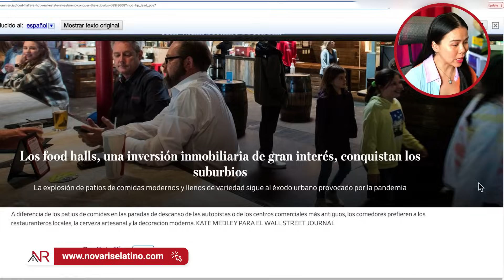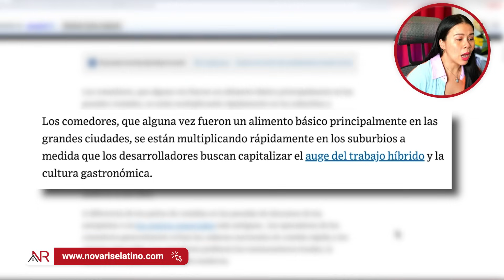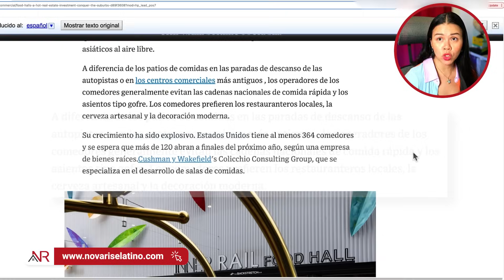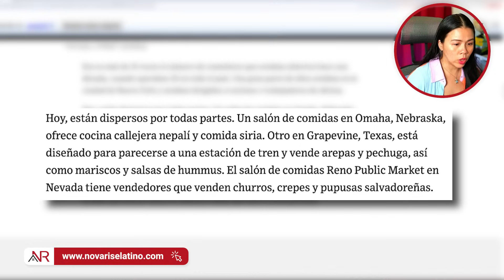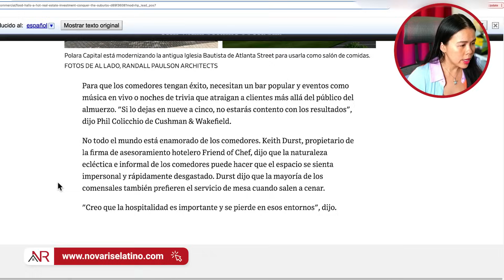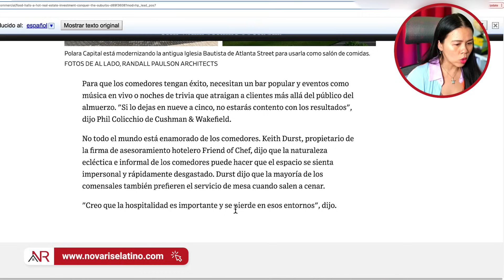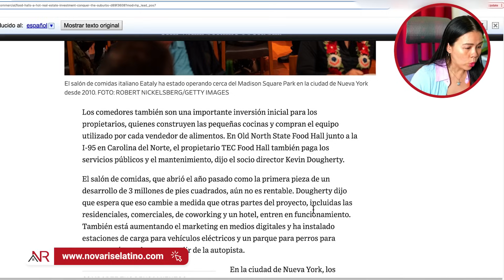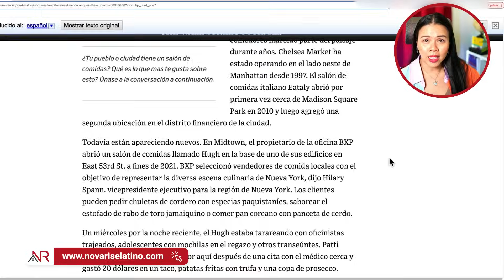Nueva Oportunidad De Inversion En Bienes Raíces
¡Descubre la nueva oportunidad de inversión en bienes raíces que está revolucionando el mercado! En este video, exploraremos cómo la inversión en propiedades comerciales para rentarlas como food halls puede ser una estrategia lucrativa y emocionante. Aprenderás los beneficios de invertir en este tipo de proyectos, cómo identificar las ubicaciones ideales y cómo maximizar tus ganancias. No te pierdas esta oportunidad única de diversificar tu cartera y aprovechar el creciente mercado de la gastronomía.

0:00 Nueva Oportunidad De Inversion En Bienes Raíces
1:21 Inversión en locales de comida Food Hall
5:44 El crecimiento en el mercado inmobiliario
7:35 ¿Cuál es el futuro de los bienes raíces comerciales?
10:09 ¿Cómo tener éxito en la inversión?
11:44 Costos para la inversión comercial
13:14 Rentabilidad
14:22 Concepto de los Food Halls
15:18 Inversión Inmobiliaria